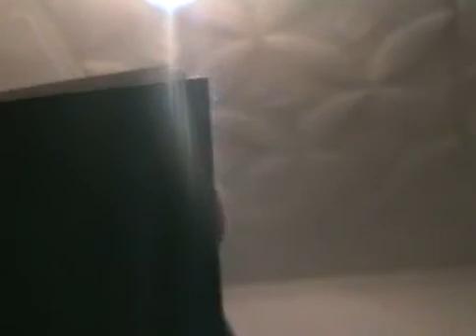Biserica de Romii din Cheud. Salaj.mp4